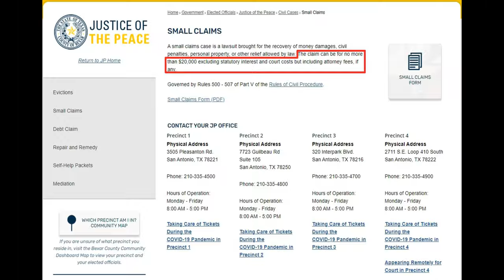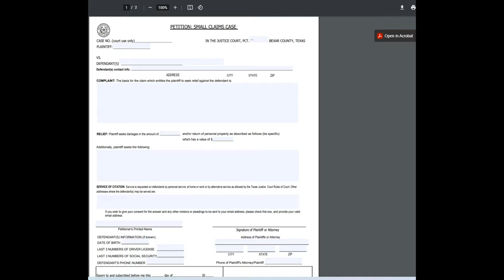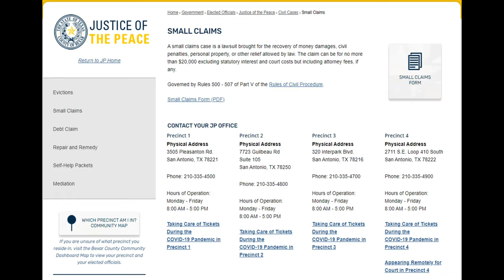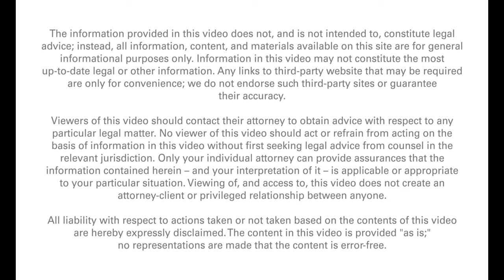How To Sue Someone In Small Claims Court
Ryan is a business lawyer in San Antonio, Texas, focusing on business, corporate, and estate planning matters.

He brings with him a combination of deep legal knowledge and expertise from training at the largest firms in the world, plus a business sensibility and adaptability honed from years spent as a tech startup General Counsel.

But above all that, Ryan is an entrepreneur at heart and he brings that passion and personal attention when advising you and your business.

The information provided on this video does not, and is not intended to, constitute legal advice or create an attorney client relationship; instead, all information, content, and materials available on this site are for general informational and educational purposes only.  Information on this website may not constitute the most up-to-date legal or other information.

Viewers of this video should contact their attorney to obtain advice with respect to any particular legal matter.  No reader, user, or browser of this video should act or refrain from acting on the basis of information on this video without first seeking legal advice from counsel in the relevant jurisdiction.  Only your individual attorney can provide assurances that the information contained herein – and your interpretation of it – is applicable or appropriate to your particular situation.  Use of, and access to, this video does not create an attorney-client relationship between the reader, user, or browser and the video's authors, contributors, contributing law firms, or any other person or entity.

This video is published for educational and informational purposes only. All liability with respect to actions taken or not taken based on the contents of this video are hereby expressly disclaimed.  The content on this posting is provided "as is;" no representations are made that the content is error-free. Moreover, the law is always changing due to legislation, court decisions, and factual developments. We disclaim and disavow any duty to update this video to reflect any subsequent developments in the law or otherwise.

for more information.

San Antonio physical address:

Ryan Reiffert - San Antonio Business Lawyer and Estate Planning
8118 Datapoint Dr
San Antonio, Texas 78229

San Marcos physical address:

Ryan Reiffert - San Marcos Estate Planning and Probate Attorney
516 W. Hopkins St., Suite A
San Marcos, Texas 78666